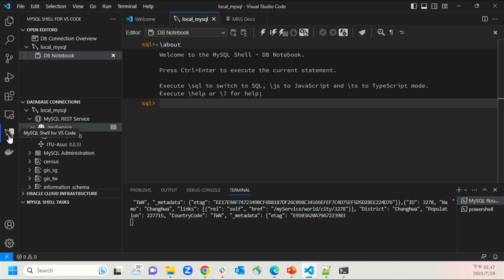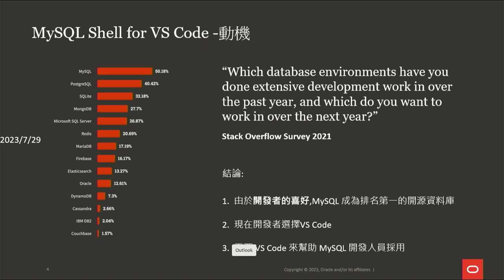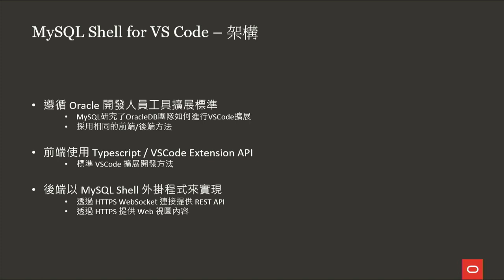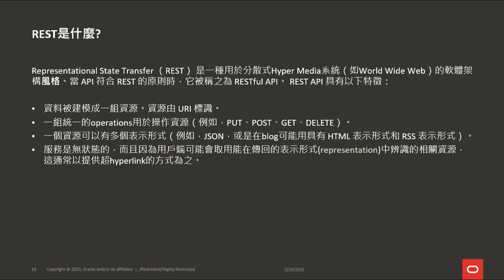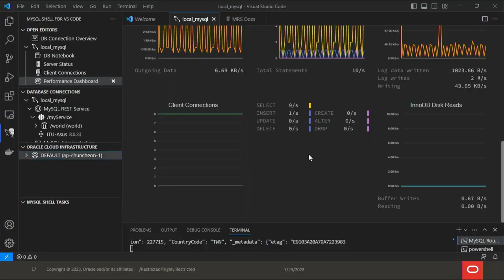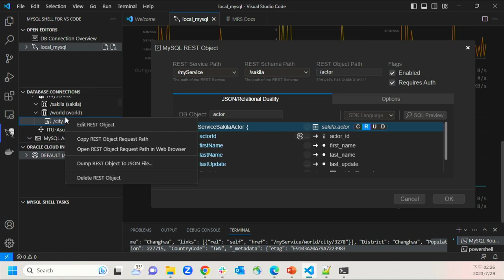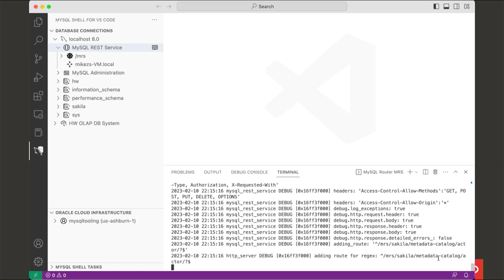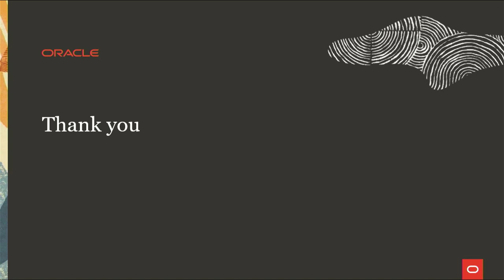Introduction to MySQL REST Service